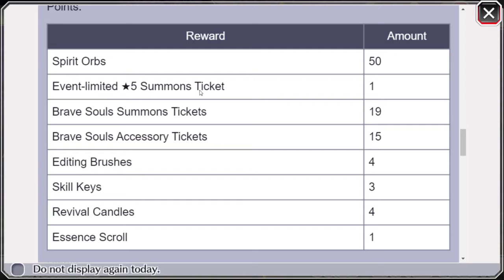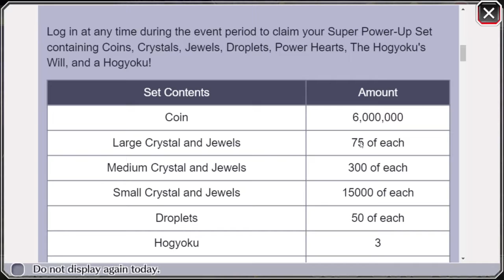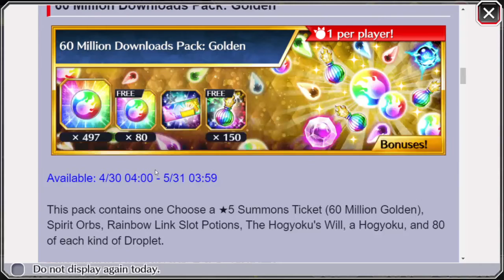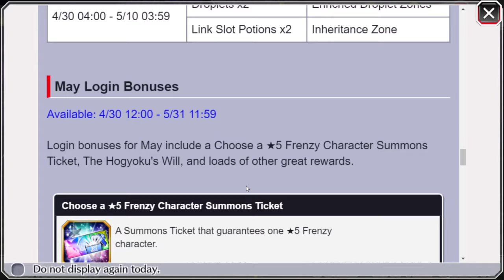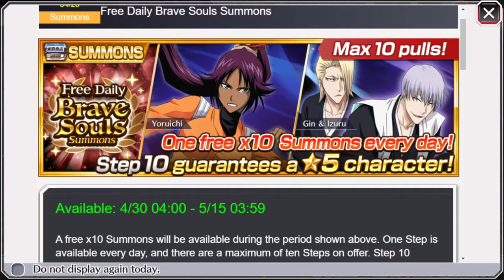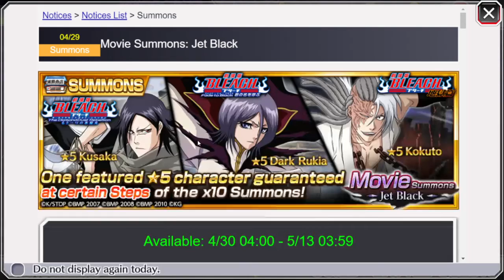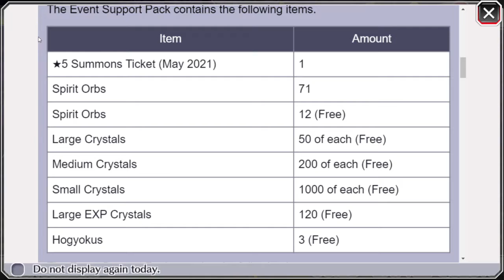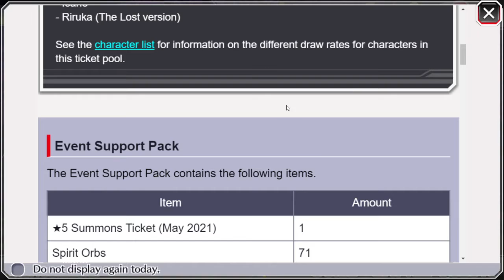Bleach Brave souls: evento, free day e "compensação"